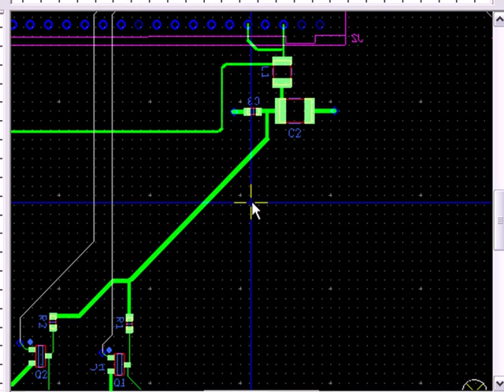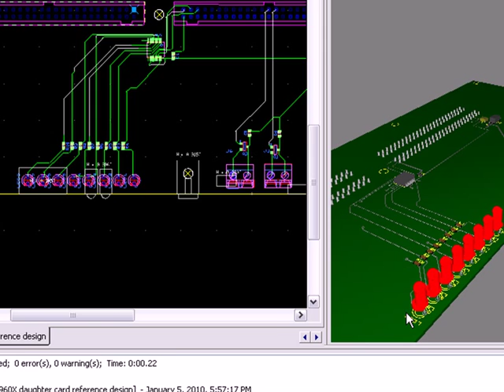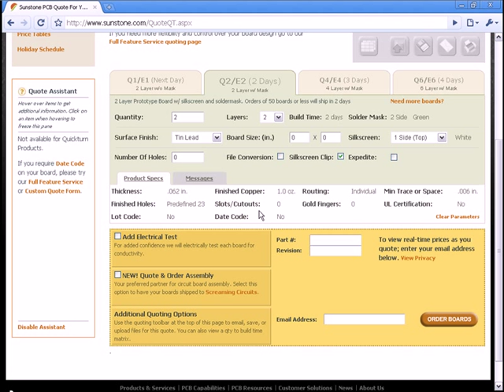Transferring an Ultiboard Design to Sunstone Circuits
Learn how to prepare an NI Ultiboard layout file for the Sunstone Circuits fabrication process.